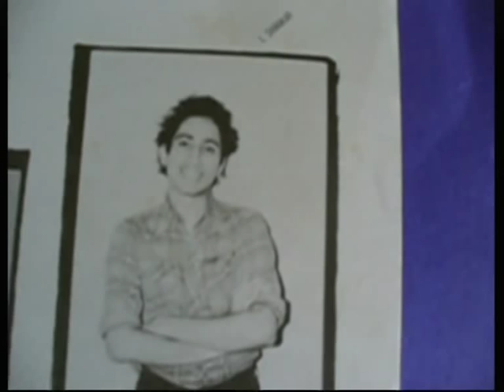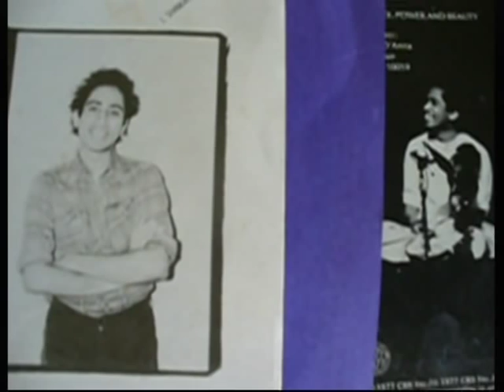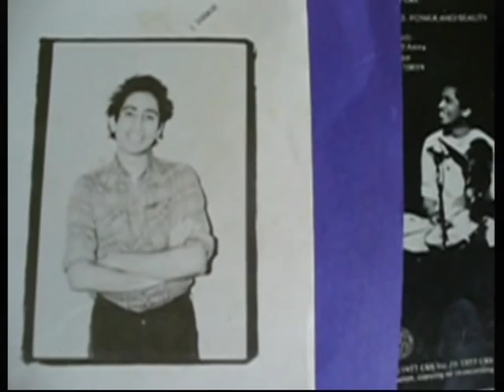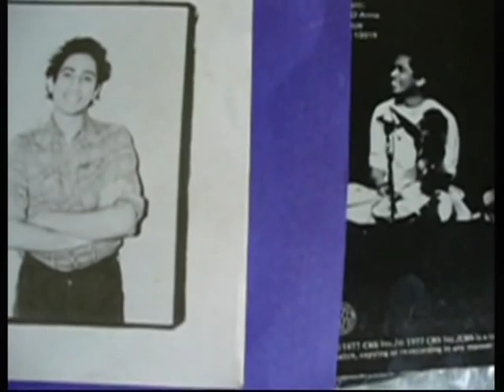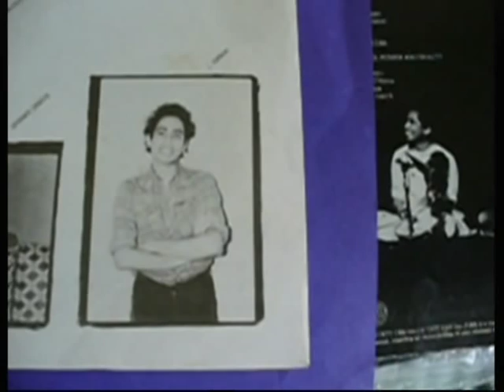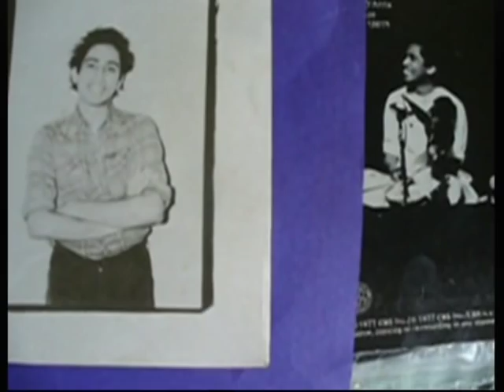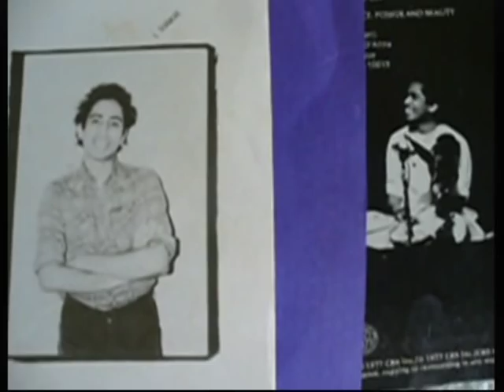McLaughlin/ Shankar -'Two Sisters' Electric Version.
From a John McLaughlin One Truth Band concert a duet between John McLaughlin and L Shankar based on the piece - 'Two Sisters' , a song that originally appeared on the Shakti album - 'A Handful Of Beauty' . That version was acoustic , this one is with electric violin and electric guitar.
  More from this concert can be heard by going website Jazzfusion(dot)tv and looking up the concert listed as One Truth Band -Boston -1978. Sound quality is not too bad for an audience recording . But its a shame there seem to be no properly recorded One Truth Band concerts , apart from a disc in a JM Montreux box set.